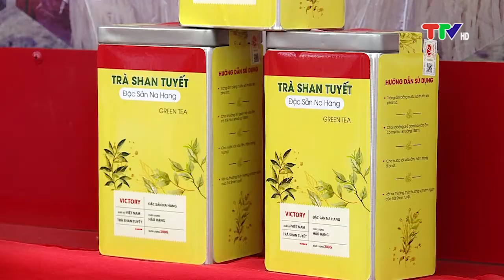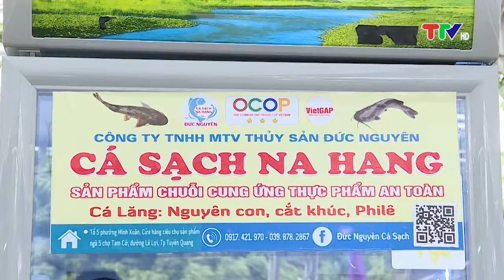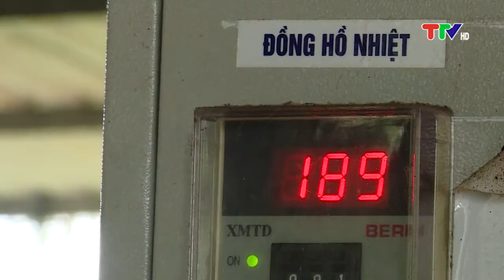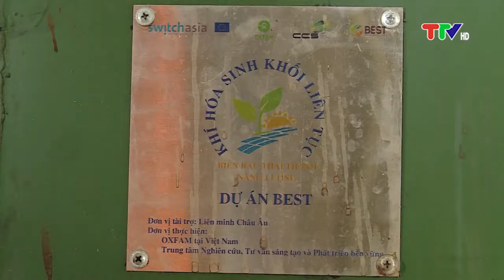KHUYẾN CÔNG TUYÊN QUANG (17-6-2022)